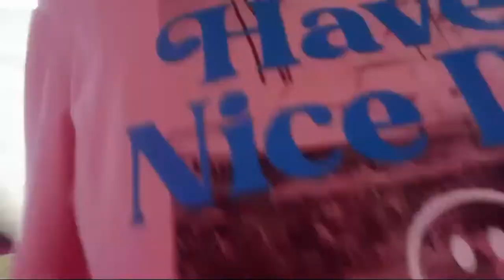THE GRAND CELEBRATION❤🥰🎂🥳